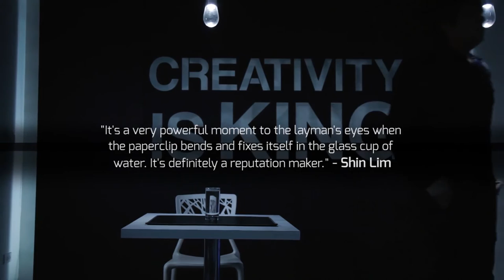CLIP by Taiwan Ben - Official Ad Trailer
Manufacturer's Official Ad Copy:
Organic magic at its best!
Every Magician knows the most powerful magic happens in the hands of their spectators.
Imagine with just the powers of your mind bending a normal looking paperclip in your spectators hand!
CLIP is an Illusion you can (and will) take with you everywhere you go. CLIP is as close to real magic as you can get and there is no "gimmick" to find. Because the CLIP IS the gimmick!
A real Illusion that is extremely compact and well made.

No Skill necessary
Well Made
No "gimmick" to find
Compact
Take with you everywhere
No threads, etc.
2 CLIPS included with Online Video Instructions
"It's a very powerful moment to the layman's eyes when the paperclip bends and fixes itself in the glass cup of water. It's definitely a reputation maker." - Shin Lim